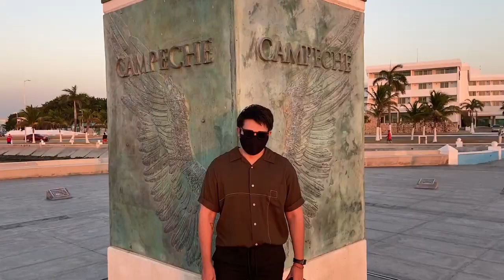🌅 VLOG/ 🎥 NETFLIX EN CAMPECHE/ 🦠 MAURICIO OCHMANN EN CAMPECHE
Querides vampirites de amor, hoy les llevamos con nosotros en un día durante al pandemia. Fuimos al casting de una serie, vimos el atardecer y echamos el chisme a gusto.